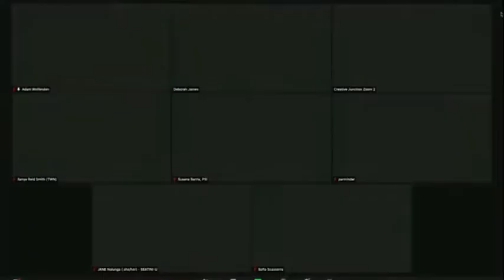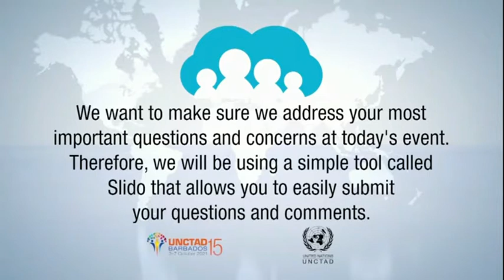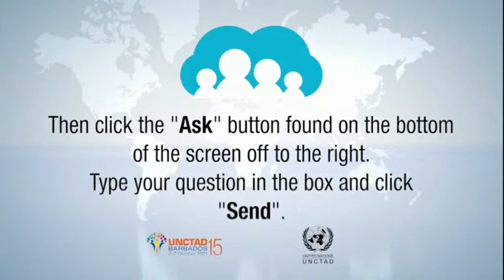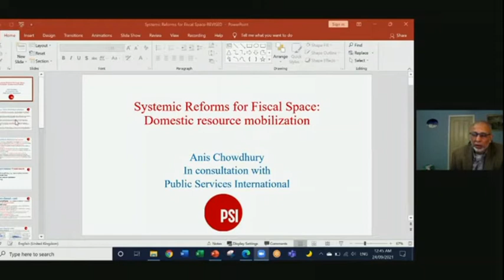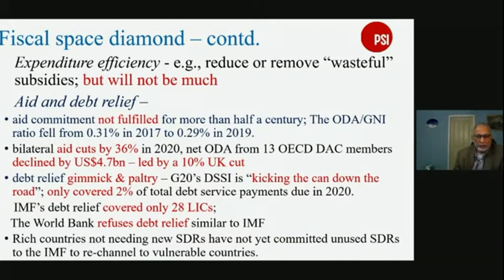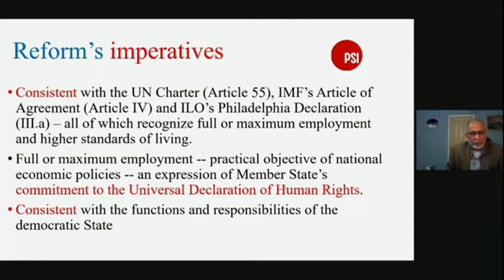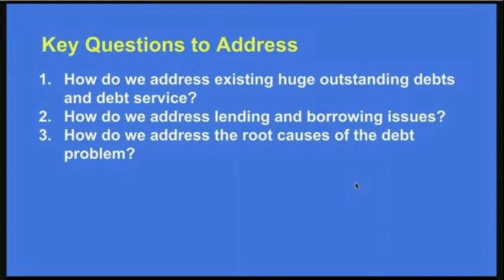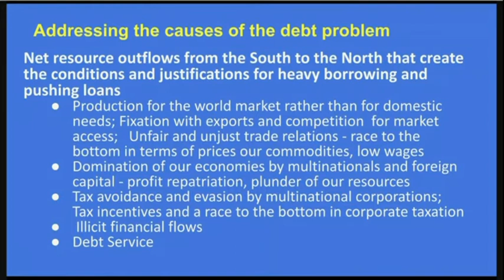Civil Society Forum 2021 - Day 2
The UNCTAD Civil Society Forum 2021's second day focused on systemic reforms for fiscal space and reframing the trade, technology and development discourse.